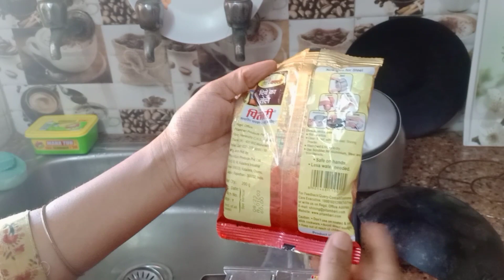कैसे करें बर्तनों की deep cleaning? आज़माएं ये तरीके पुराने बर्तन और सिंक सब चमकेगा मिनटों में।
कैसे करें बर्तनों की deep cleaning? आज़माएं ये तरीके पुराने बर्तन और सिंक सब चमकेगा मिनटों में। #2023 youtube clean cleaning home utencilckeaning shine kitchen tips tricks kitchentips kitchen motivation homemaking cleaning ideas